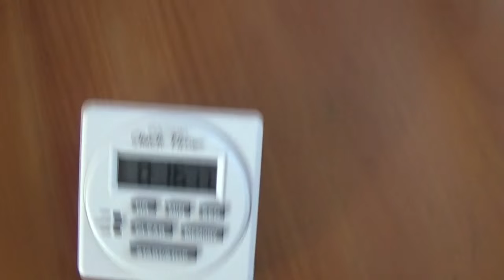20 Mcdonald's Cheeseburger Challenge! ft Erik The Electric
Erik and I decided it would be an awesome idea to make a collaboration video where we both eat 20 Mcdonald's Cheeseburgers! This was a lot of food and was seriously not easy, I ate the first 5 in 1:32 and I had finished 10 by 3:59 which I was pretty happy with but as they got colder it became a lot more difficult. My final time for all 20 cheeseburgers was 16:11 which isn't bad but I think I could have done better!

Nela's Final Time - 16:11

Erik's Final Time - 18:20